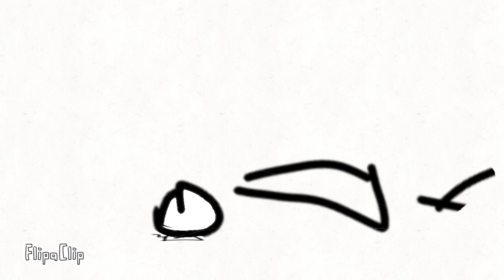Fortnite mares in a nutshell